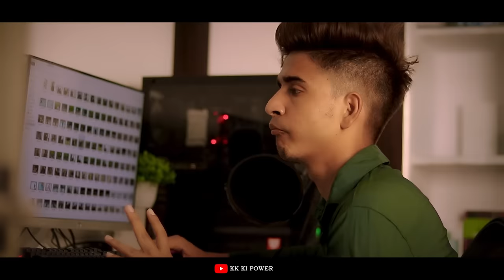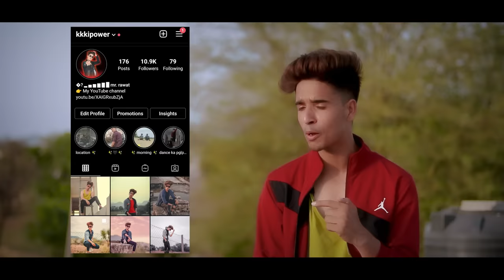Renuka Panwar New Song Dj Pe Nachungi | Anjali Raghav | Haryanvi Song Love Story | kk ki power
kk ki power presents New Music Video of  Renuka Panwar's “DJ Pe Nachungi” featuring Renuka Panwar, Anjali Raghav and Raku Tanwar.
Sung by Renuka Panwar, Composed by GR Music  & penned by Pardeep.

► Song Credits -

Singer - Renuka Panwar
Composer/ Music - GR Music
Lyrics - Pardeep Sharma

Original Video Credit :
Cast : Krishna rawat, Yogita , devil, Fadu , bharat, mayur, honey, jai, koshal , anjali , payal
Script By : Krishna rawat
Edited By : KK KI PHOTOGRAPHY
Cinematography BY : Mr technical godji